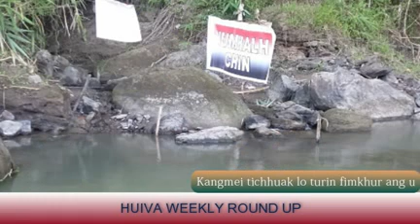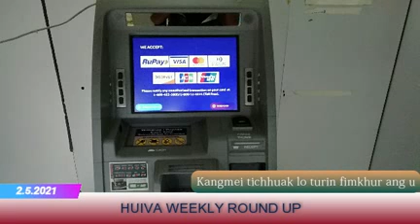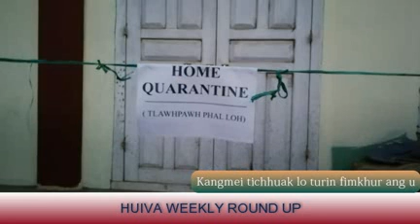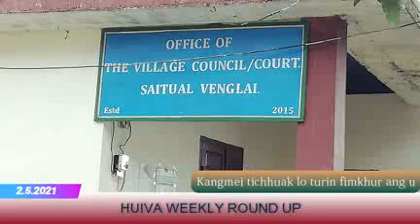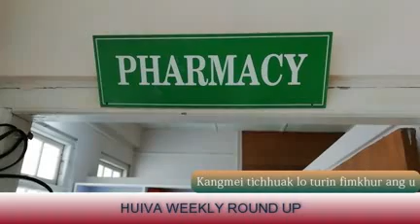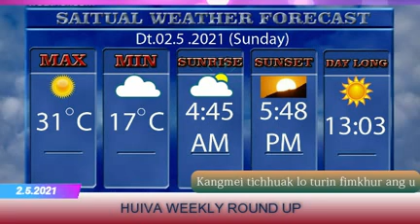Huiva Weekly Roundup 2.5.2021